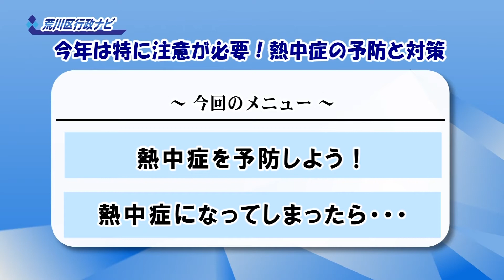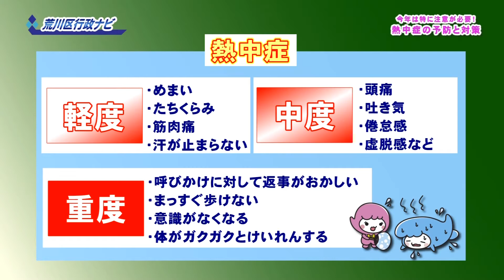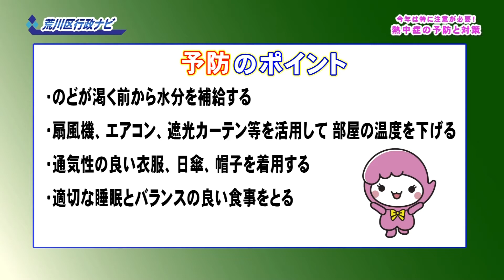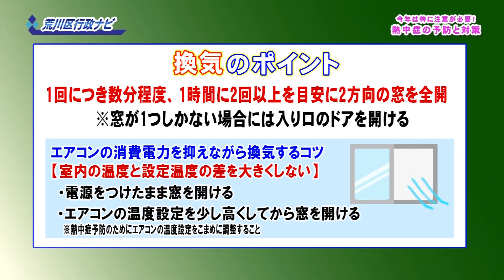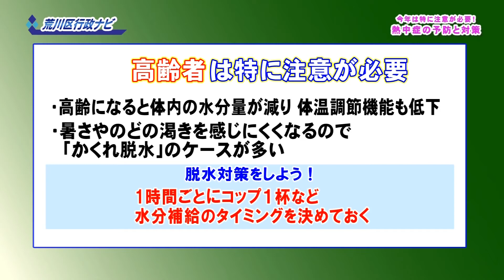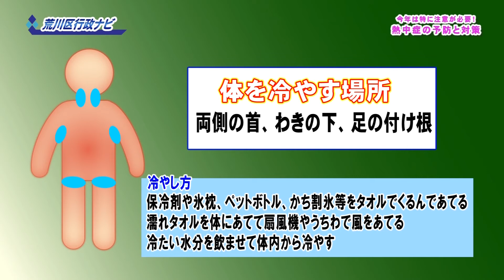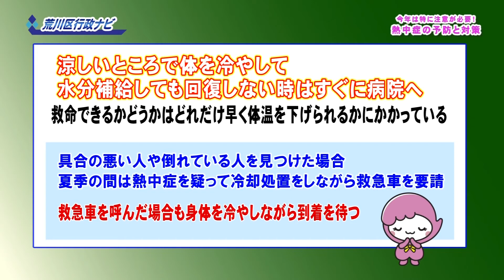荒川区行政ナビ「今年は特に注意が必要！熱中症の予防と対策」